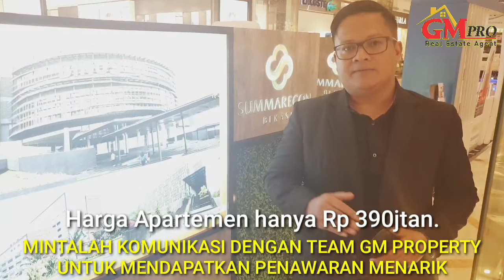PAMERAN PROJECT SUMMARECON BEKASI TEAM GM PROPERTY DI TRANS STUDIO MALL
Team GM Property akan berusaha membantu setiap kebutuhan client. Hubungi kami untuk penjelasan lebih detail. Terimakasih

marketing property syariah,
marketing property yang handal,
marketing property online,
marketing property adalah,
strategi marketing property,
presentasi marketing property,
gaji marketing property,
digital marketing property,
belajar marketing property,
cara menjadi marketing properti yang sukses,
cara presentasi marketing property,
cara jitu marketing property,
cara menjadi marketing property,
property development marketing,
star marketing property expo,
marketing freelance property,
facebook property marketing,
marketing for property management,
gonzales property marketing,
marketing properti yang handal,
jadi marketing property,
cara kerja marketing property,
marketing property management,
property management marketing strategies,
motivasi marketing property,
tips menjadi marketing property,
property marketing plan,
marketing rental property,
seminar marketing property,
sukses marketing property,
property marketing strategy,
teknik marketing property,
tugas marketing property,
tips marketing property,
training marketing property,
property marketing video
property broker kaise bane,
property broker training,
property broker business,
property broker tips,
crime patrol property broker,
property broker adalah,
property broker license,
property broker app
profesionalisme,
profesional menyamar,
profesional pencak silat championship,
profesional esport,
professional fishing,
profesional parkour,
profesionalisme tkp,
profesional vape,
profesional mixer,
professional fishing mod apk,
profesional audio,
profesional adalah,
profesional asmr,
profesional ariel,
professional and home skin care,
professional artist,
professional and home skin care 5 minute crafts,
professional audio system,
a professional,
a professional mermaid,
a professional party princess,
a professional ballerina,
a professional gymnast teaches us,
a professional flute player,
a professional piano player,
a professional has standards,
profesional basket,
profesional blackpink,
profesional bcl,
profesional beatbox,
profesional barbershop,
profesional binomo,
profesional basket menyamar,
professional barber,
b conferencia etica profesional,
b box profesional,
corculla profesional b,
profesional cutting hair,
professional chef,
profesional catur,
profesional cutting fish,
professional cuddling,
professional clay,
professional condenser microphone,
professional color grading premiere pro,
profesional dancing pallbearers,
profesional dalam bekerja,
profesional drone,
professional dancer,
profesional dan tim payah,
profesional dan payah,
profesional dancing ghana,
profesional darbuka,
cámara nikon profesional d5300,
centro profesional de-danza,
professional esport,
professional editing video,
professional eater,
professional esports,
professional ea,
professional ethics,
professional editing photoshop,
comunidades profesionales de aprendizaje,
profesional futsal,
profesional futsal league,
professional fishing android,
professional foul,
professional fishing mobile,
professional fishing mod,
profesional game,
professional griefers,
profesional guru,
profesional gitar,
profesional grafting tool,
professional gamers,
profesional gym,
professional guitar player prank,
g professional,
mercedes g professional,
professional hairstyle,
professional haircut,
professional hair color,
professional hair clipper,
professional hacker,
professional hair stylist,
professional headphone,
professional haircut style,
profesional idol,
profesional instagram intro,
profesional it bali,
profesional integritas amanah,
professional in disguise,
profesional intro,
profesional i nubik,
profesional imperio,
professional japan,
profesional jugando billar,
profesional jenga,
profesional jugando free fire,
profesional jesus,
professional job,
profesional jive,
se profesional juanelo,
dj profesional,
dj profesional indonesia,
dj profesional 2020,
dj profesional 2019,
dj profesional mezclando en vivo,
dj profesional reggaeton 2019,
dj profesionales mezclando en vivo,
dj profesional para android,